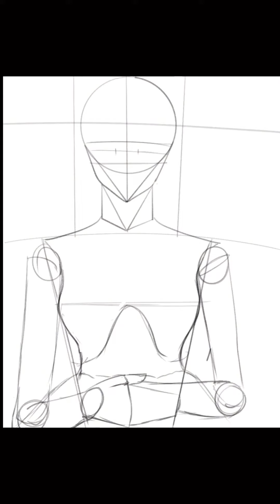Drawing a girl wearing a dress👗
App used for editting my videos: cap cut

on ipad,drawing manga on procreate,anime drawing,korean hanbok,drawing manga asmr,drawing manga backgrounds,drawing manga style,drawing manga tutorial,manga drawing,how to make a webtoon,Draw manhwa with me ep 4  |How to draw a webtoon style, draw webtoon, Draw manhwa with me ep6
How to draw 3/4 face view